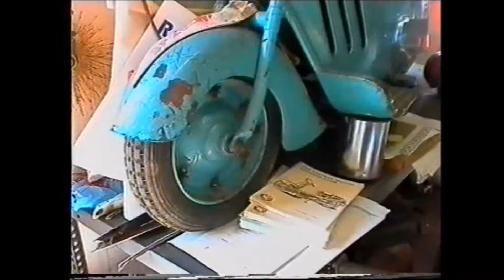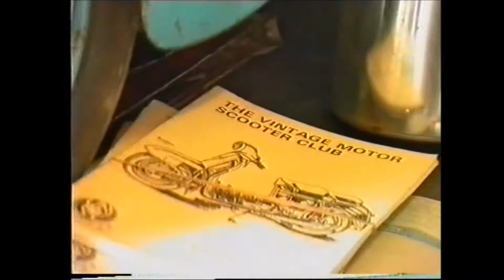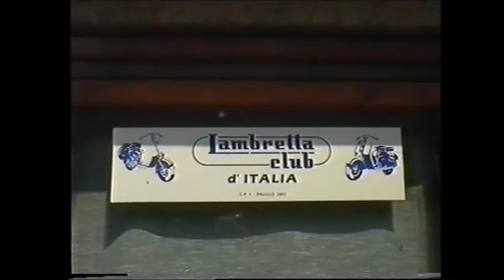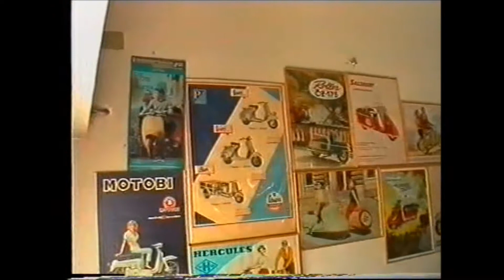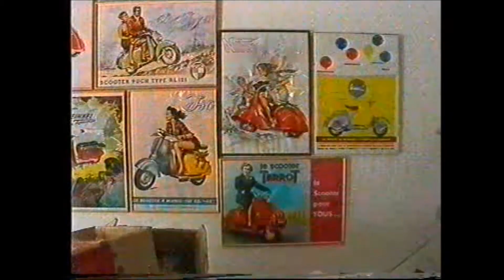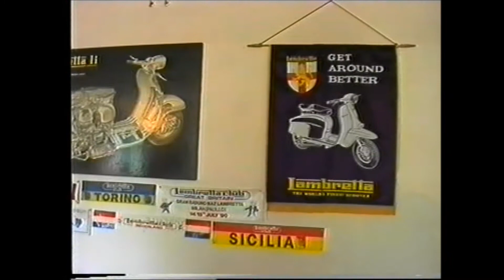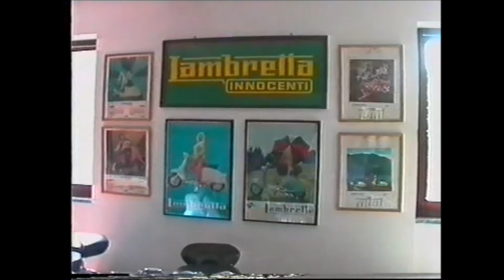ITALY 1996 AT A FAMOUS CLASSIC SCOOTER RESTORER Part 1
This is an original analog video reprocessed for digital especially for fellow classic scooter fans! I used to restore scooters myself back then, building up a decent collection. One of the best Lambretta restorers in the UK was Nigel Cox of Weston Super Mare. Anyone in this hobby was also well aware of the great restorations by Vittorio Tessera of Italy. When Nigel offered me the chance to go with him as a co driver with his Transit Van and trailer on a scooter buying adventure in Italy including visiting Vittorios collection which includes some rare machines, it was an opportunity too good to miss!